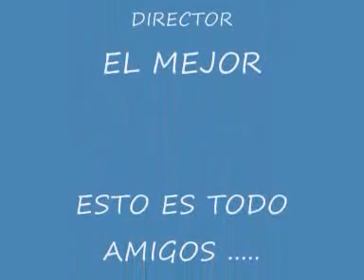Santa Cruz de Tenerife tardes y noches